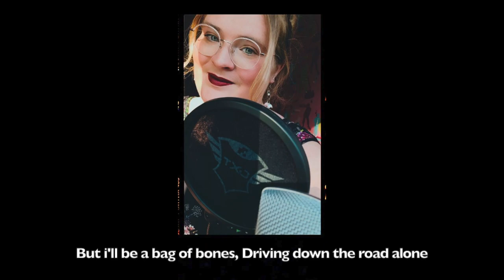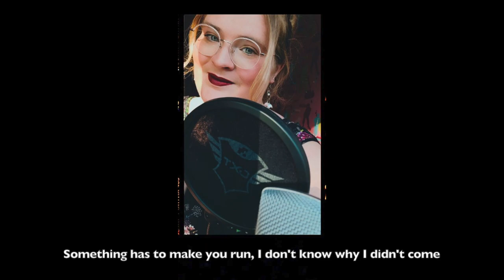Don't know why Norah Jones Cover by Justine Beugnies